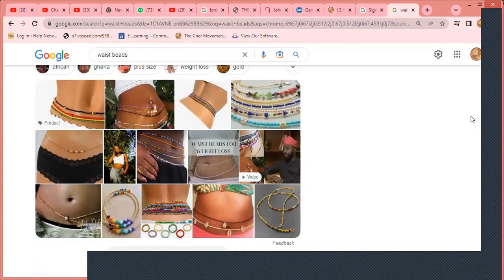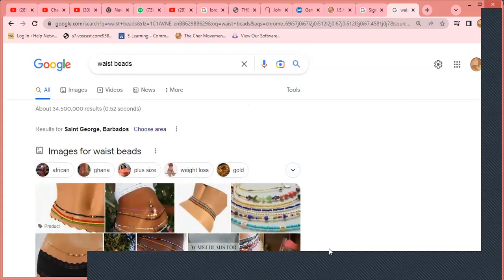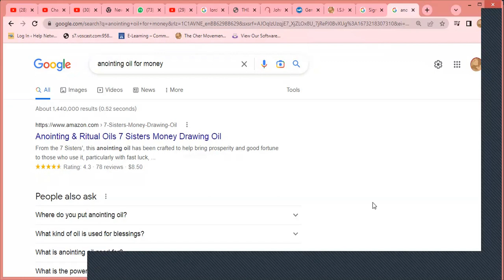No Weapon Formed Shall Prosper Pt 2 - Help Network Ministries & Nation of God Corporation 01/08/23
Prayer Meeting Sundays 6-7 pm on Zoom. Meeting ID: 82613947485
Password: Helpnet